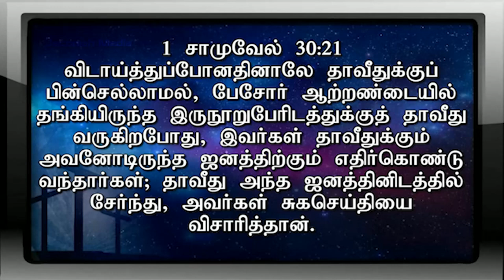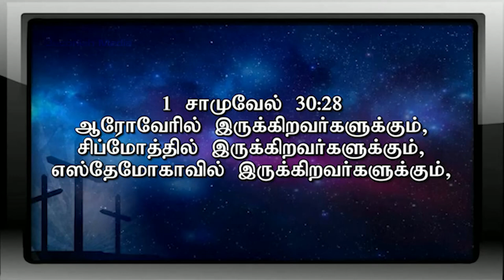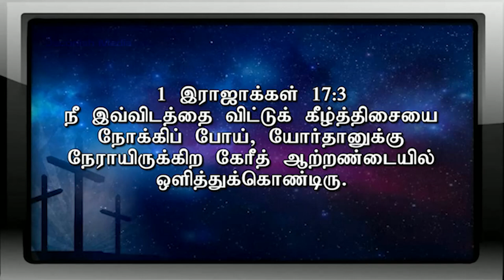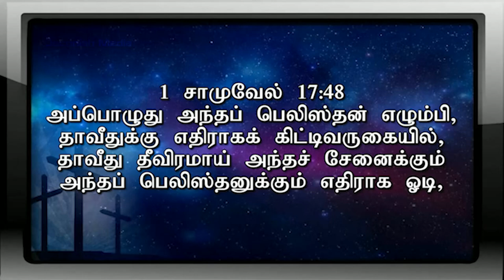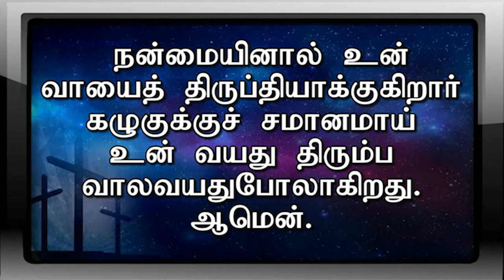Sunday Service 25.06.2023 | Pr. Joel Thomasraj